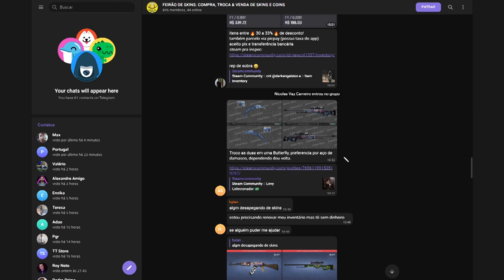QUANDO O GAULES RESOLVE JOGAR CS COM OS AMIGOS!! (Momentos Engraçados & Jogadas Insanas) (Cs:Go)